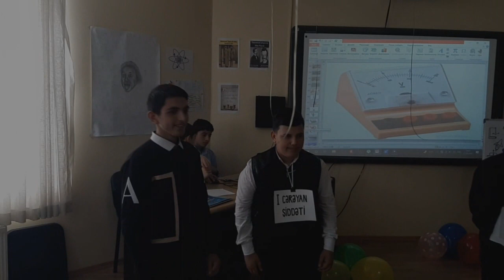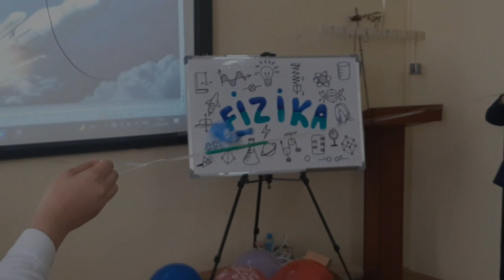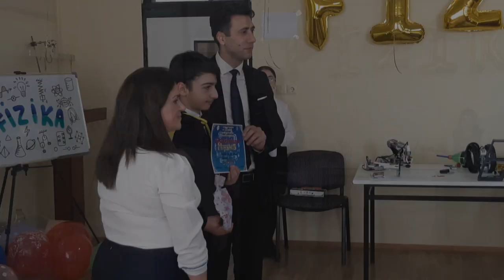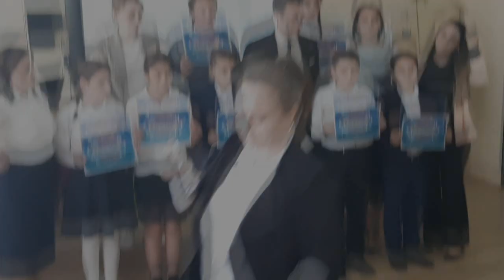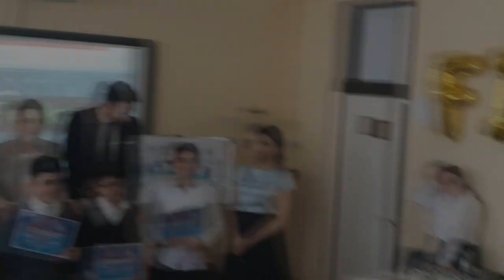Quba FRİTL Fizika Gecəsi tam izle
Modern Educator olaraq sizlərə Kimya, İngilis dili və Python (STEAM müəllimləri üçün) üzrə peşəkar kurslar təklif edirik. Təlim və kurslarımızın proqram və resurları ilə tanış olmaq üçün: